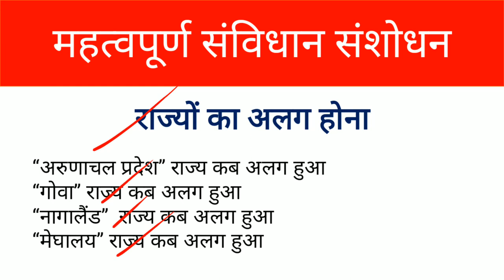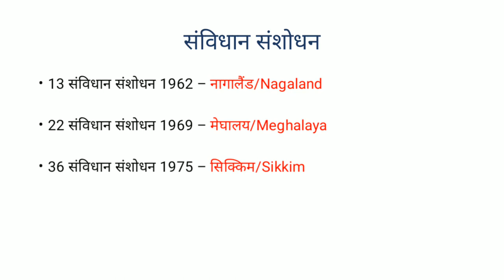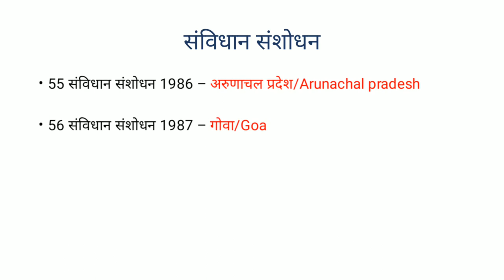IMPORTANT CONSTITUTION AMENDMENT | महत्वपूर्ण संविधान संशोधन | राज्यों का संशोधन | AMENDMENT OF STAT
Hi friends,
in this video you will know about important constitution amendment act related to state . महत्वपूर्ण संविधान संशोधन | राज्यों का संशोधन |